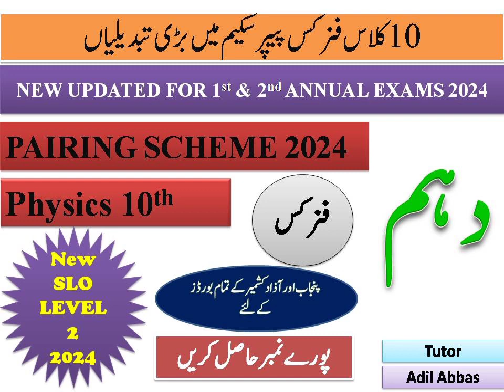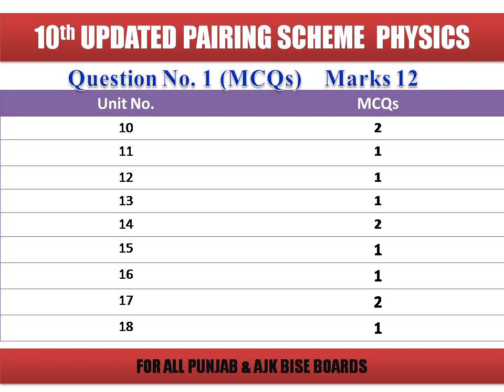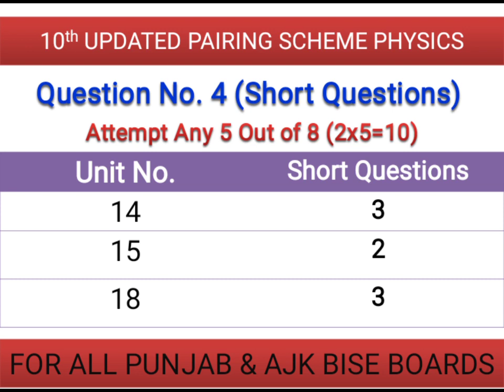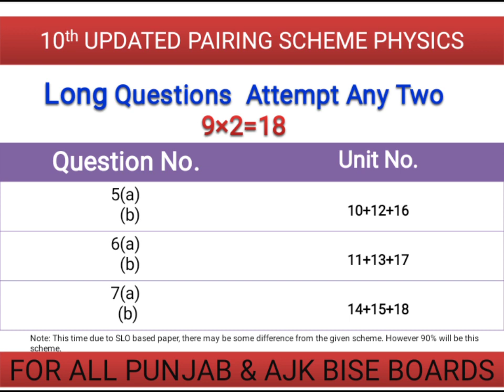10th Class Physics Paper Scheme 2024 | physics 10th important Qs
physics 10th guess paper and important guess paper 2024 coming soon in the next video
at ‎@ApkiilmiDuniya